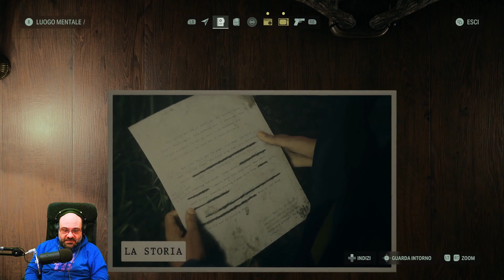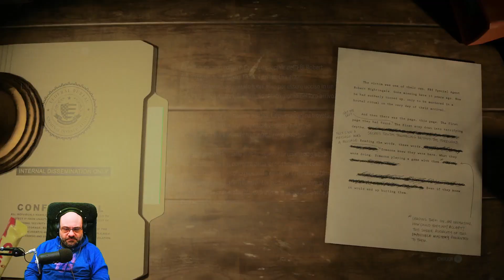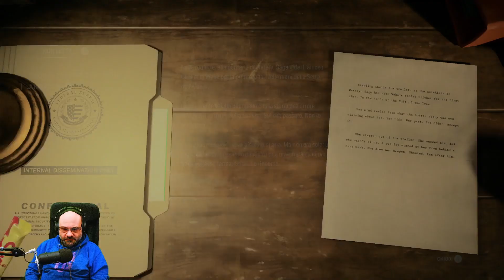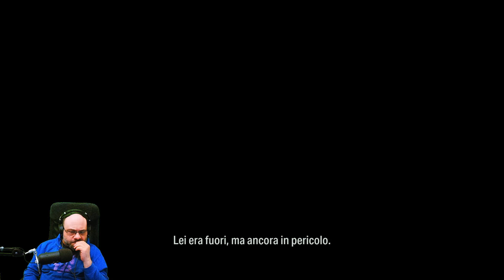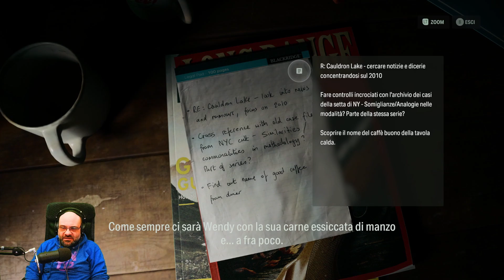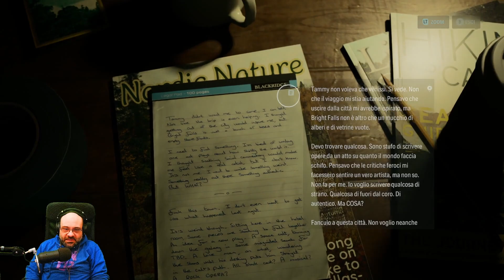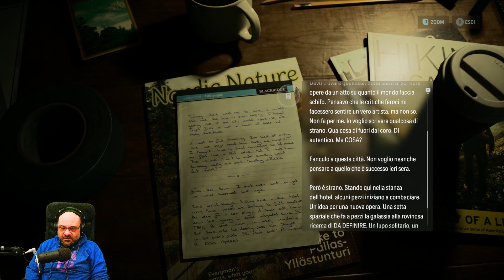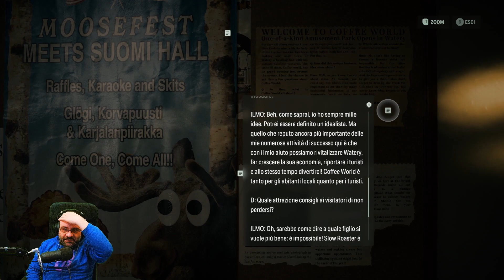Musica, maestro! [Alan Wake 2 #4]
Remedy va preservata a ogni costo.
E pure Ahti. ^^